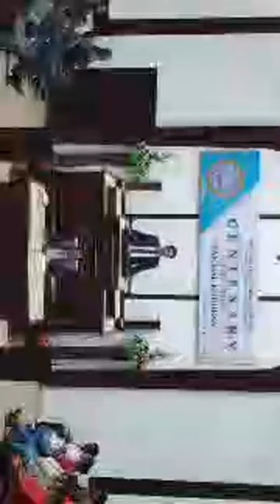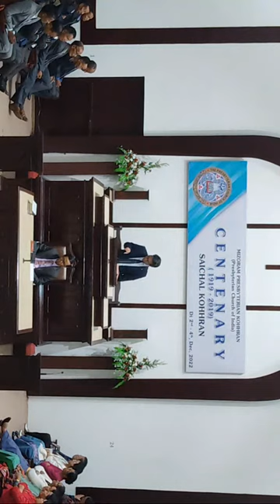Saichal Presbyterian Kohhran Centenary